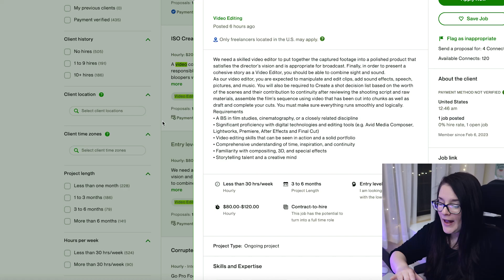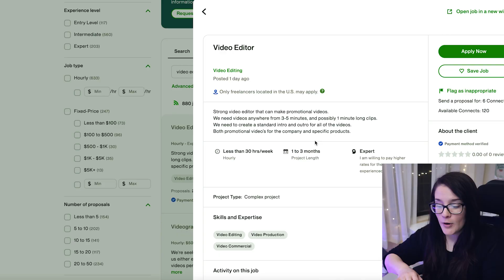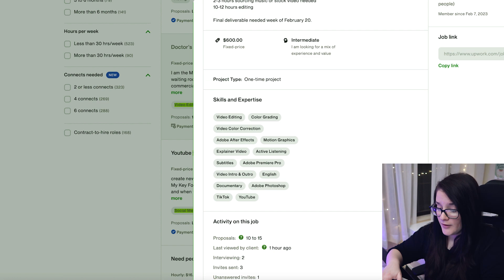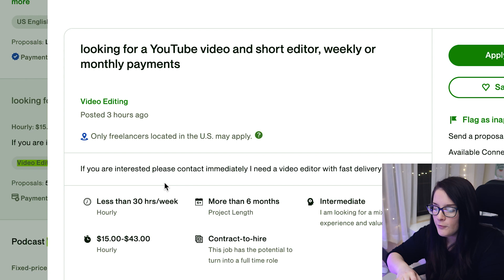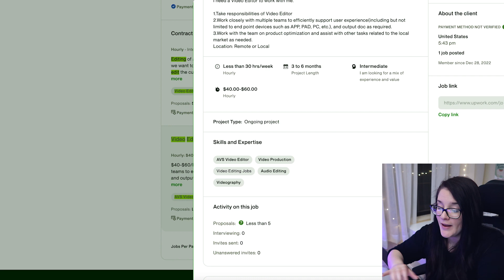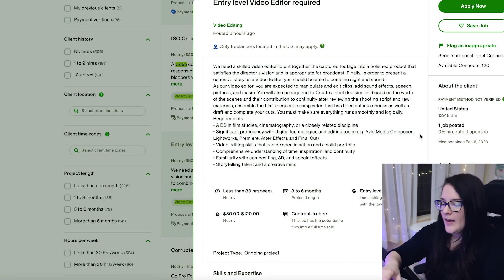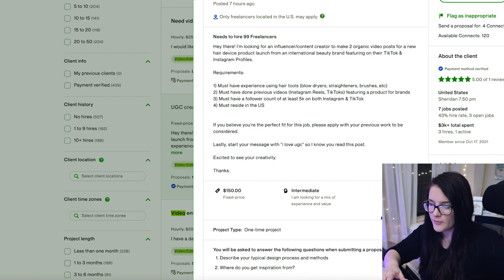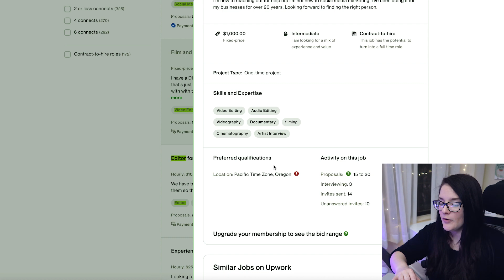watch this before applying on Upwork...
I'm taking a look at Upwork video editing jobs today to see if there's anything out there that I could apply to... OR if there's some red flag jobs you should look out for!

    » My Class Title: Become a YouTube Video Editor with these Premiere Pro 2022 Essentials!

Having TROUBLE with Video Editing? Sometimes a short, one-on-one zoom call is all you need to get UNSTUCK and get back to editing!

🍒 💾  𝕄𝕐  𝔾𝔼𝔸ℝ  💾 🍒

Canon PowerShot Digital Camera
K&F Concept 62'' DSLR Tripod
SanDisk 128GB Extreme PRO SD Card
Rode NTG2 Multi-Powered Condenser Shotgun Microphone

G-Drive Mobile USB-C Hard Drive 1TB
Anker USB-C to USB 3.0 Female Adapter (2-Pack)
Anker USB-C to 4-Port USB 3.0 Hub
SanDisk SD USB 3.0 Card Reader